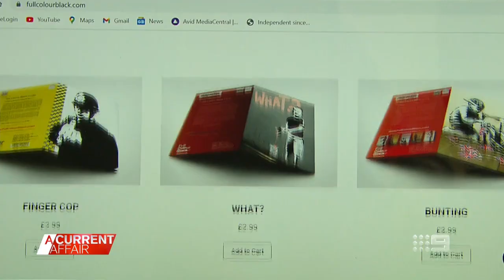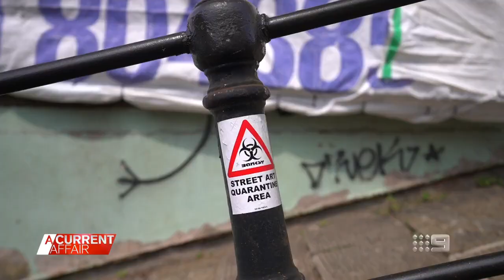Why Banksy's identity could be revealed | A Current Affair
Since the 1990s, Banksy's identity has been kept a closely guarded secret. But all that could change because of two new court cases - one in Europe and one in Australia. Broadcast July 3, 2021.